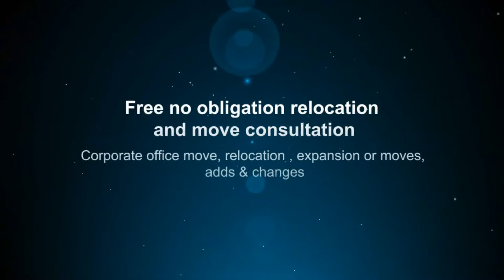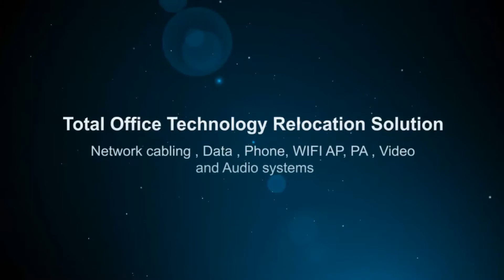Tustin, network cabling, phone jack Low cost High quality phone system, WiFI fiber optic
We installs the things that make communications work locally ( Orange county , Los Angeles county , Riverside county , San Bernardino county ) and nationwide. We provide high quality single source design, installation, deployment and maintenance of wiring, network and cloud computing systems . Innova is a cable contractor and all As one force is a network of cabling contractors our Specialties are : Technology rollouts, cat 6 cable, data cabling,technology deployment, wifi networks,networking cable,wireless installation, fiber optic cabling,network cable installation,nationwide rollout cable networking,voice and data cabling, cable networking, wireless network installation and wireless wifi.technology rollout , national deployment,technology rollout, video Call us now for free quote and consultation .

National technology rollouts
Innova is a nationwide rollout and global deployment company specializing in the cost and rapid deployment of multi-site, multi-service, multi-technology rollouts of national and international organizations.
Medical and dental technology solution provider
Hitec-med is a medical and dental technology integrator helping practitioners to build and maintain a high quality practice which are efficient and cost effective. Hitec-med is the nationwide leading company of medical and dental technology experts and network specialist .

Innova Installation and deployment services:
Local and nationwide services
Single Point of contact and accountability
Total installation solution , One stop for all installation and deployment projects
24X7 nationwide support services
On line, real time project or service ordering , tracking and status reporting
Cat 5, Cat 5e, Cat 6, Cat 6e, Fiber, Cat 7 Cabling
Backbone and CKT ( analog , digital , T1 ..etc. ) extension , cross connect and testing
Copper Cabling ( I.e coax, audio , video , surveillance)
Router , switch and hardware Rack and stack
HUB room, MDF and wiring closet design and installation
HUB room, MDF and wiring close redesign or clean up
Data center hardware installation
Data center clean up and rack / stack
Fiber backbone installation
Component and software loading and integration
Network conversions and upgrades
Technology upgrade, Conversion and remediation
Digital Signage Installation & deployment
Large screen TV and projectors cabling and installation
WAN / LAN / WLAN installation
A/P coverage design and installation
Intercom, Music & Paging Systems
Surveillance Cameras / CCTV
Staging, configuration / imaging & Asset Management
Specialty Cabling Solutions
Security / Physical Access Control / Fire Alarm Systems Installation
Vendor Management - Single Point of Contact
Nationwide Technology Rollout
Moves, Adds and Changes
UPS installation and Battery replacement support
Site survey, assessment and information portal
On demand work force for temporary project staffing
Project and deployment web design
Office technology system installation ( site survey, design, programming and installation )
Phone systems, Voice mail ( Digital, Digital Hybrid and VOIP systems )
WIFI , Access point ( AP ) system
Public Announcement ( PA ) system
Video Surveillance and camera system
Video distribution systems, large screen TV and monitoring and signage,POS and Scanner system - Coverage area